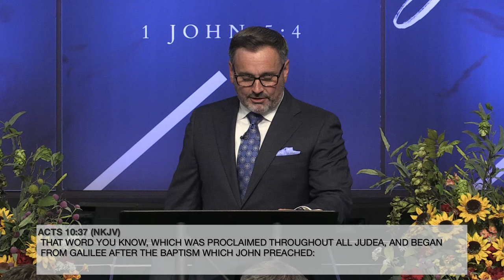The Power of Peace || Pastor Justin Bridges || 07.28.24